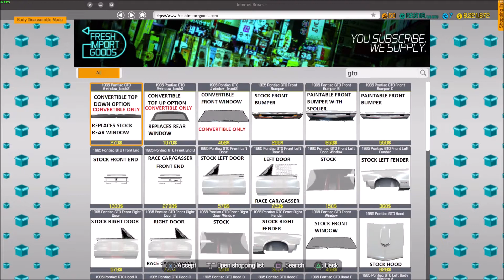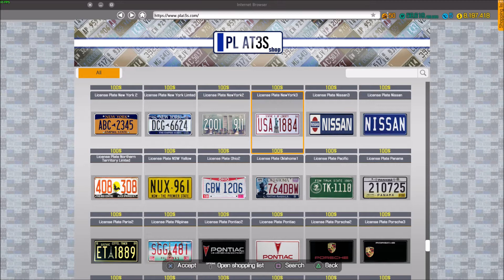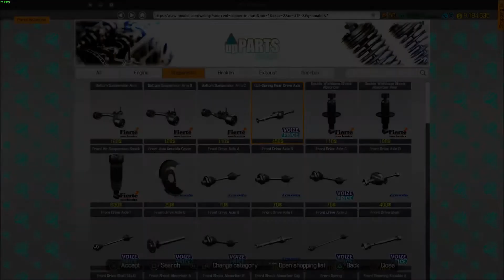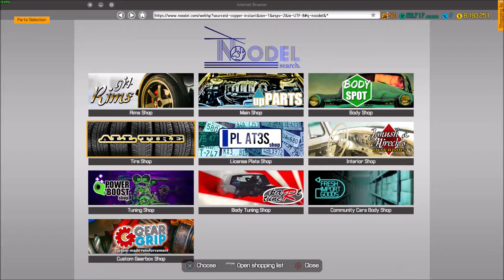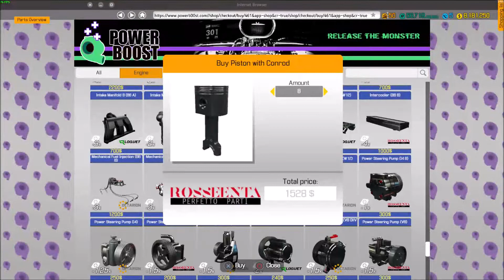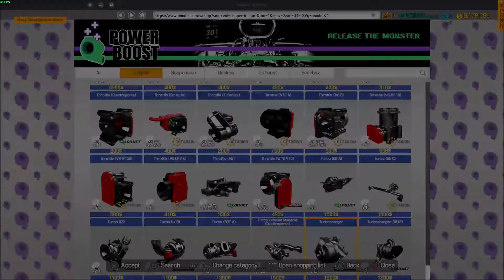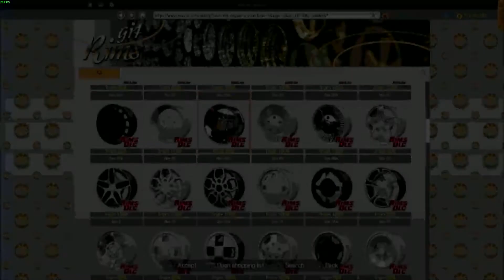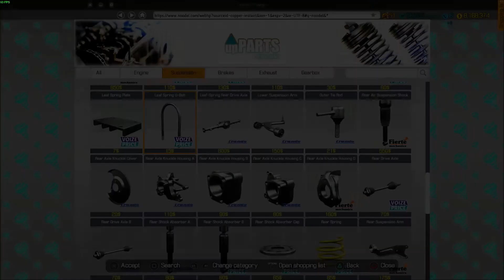1965 Pontiac GTO Gasser Supercharged Restoration - Car Mechanic Simulator 2018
CAR MECHANIC SIMULATOR 2018 PC

1965 Pontiac GTO Gasser Supercharged Restoration